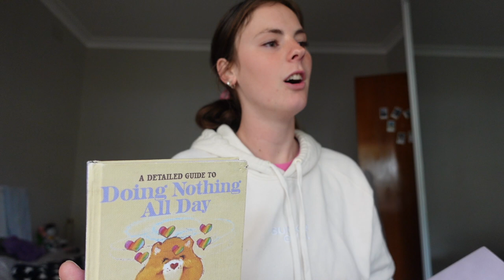The Ultimate Monday Reset: Organizing My Messy Life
HIIIIIIIIIIIIIII GUYS!

me back at the beach :') its a sad happy kinda emotion hahaha. I know God has called me here for a purpose BUT home is where my heart longs for!! I miss home so much!!!

MY WILD DEODORANT LINK & CODE :))))
CODE: LIVHARPER